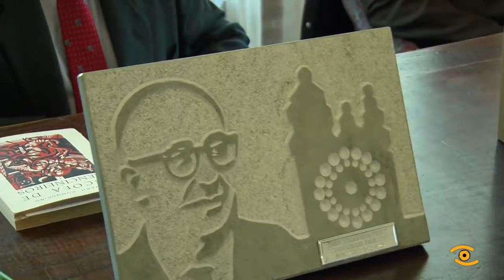Homenaxe a Álvaro Cunqueiro en Mondoñedo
Álvaro Cunqueiro está sempre presente en Mondoñedo, e non so a través da emblemática escultura que abarca coa súa mirada a fermosa praza da catedral da súa cidade natal. Os mindonienses lémbrano a cotío, especialmente nestas datas co motivo do aniversario do seu pasamento, cando lle renden unha homenaxe cunha ofrenda floral na súa tumba. Este ano o acto contou cun convidado moi especial, o Presidente da Real Academia Española, Darío Villanueva.